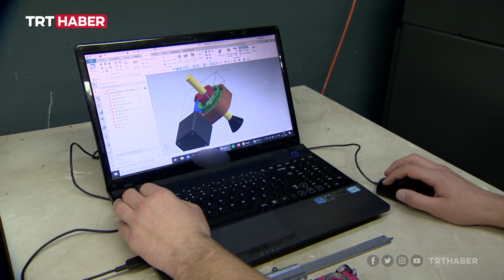Oyun üreticileri tek çatı altında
Hızla büyüyen Türk oyun sektörünü uluslararası pazarda daha etkin hale getirmek amacıyla "Oyun Teknolojileri Kümelenmesi" kuruldu. Sektörden 32 firma tek çatı altında bir araya geldi.